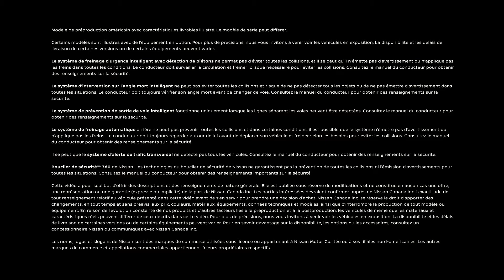Nissan Pathfinder 2022 | Technologie d’aide à la conduite et de sécurité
Avec une allure légendaire comme celle-ci, vous méritez une surveillance légendaire. Obtenez ceci et encore plus dans le tout nouveau Nissan Pathfinder 2022 avec le bouclier de sécurité 360 de série.

Technologie d’aide à la conduite et de sécurité du Nissan Pathfinder 2022
00:00 Intro
0:08 Bouclier de sécuritéMD 360 de série
0:09 Système d’alerte de trafic transversal de série
0:15 Système de freinage automatique arrière de série
0:29 Système de freinage d’urgence intelligent avec détection de piétons de série
0:41 Système d’avertissement sur l’angle mort
0:47 Système de détection de sortie de voie